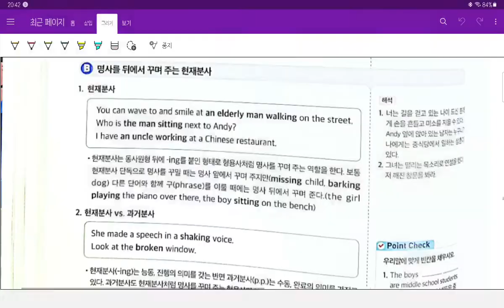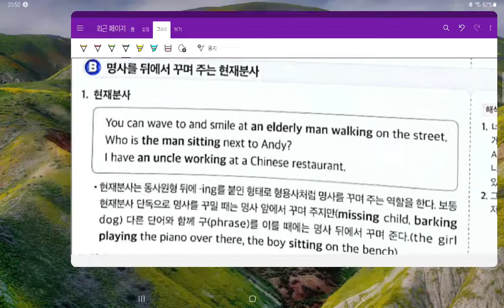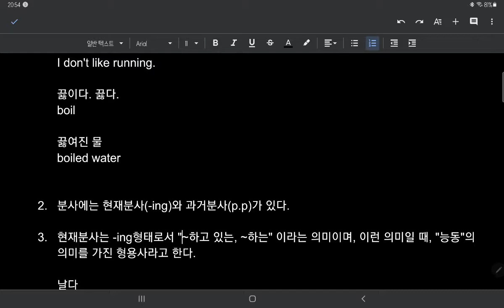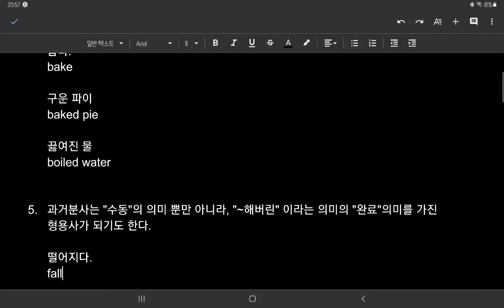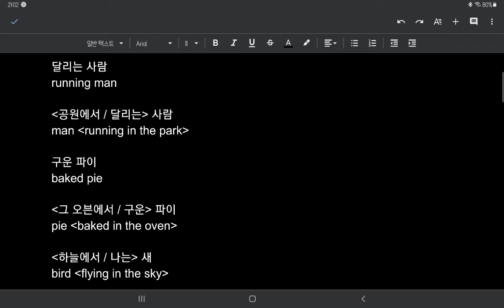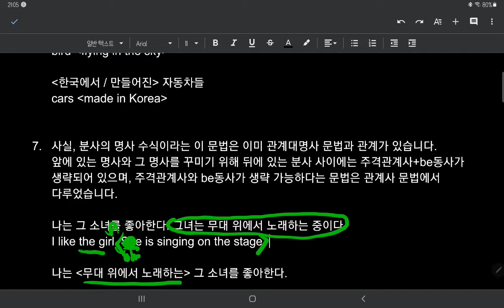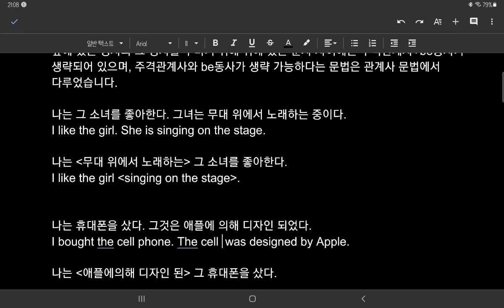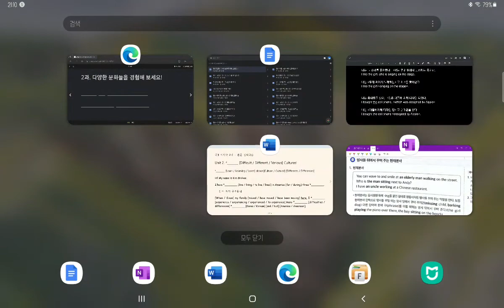줃3 2021 04 14 현일중 시사박 2과 문법